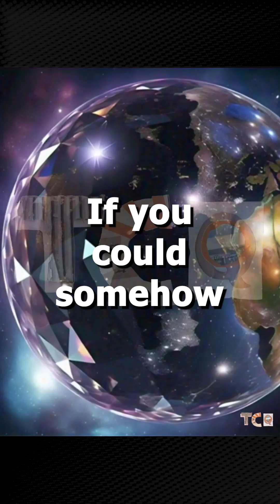Diamond Planet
We post DAILY! Follow ‪@TheCleverQuest‬ for more fun facts, riddles, logic puzzles and brain teasers.

diamond planet interactive model
diamond planet nasa footage
diamond planet verified
diamond planet reaction
diamond planet discussion